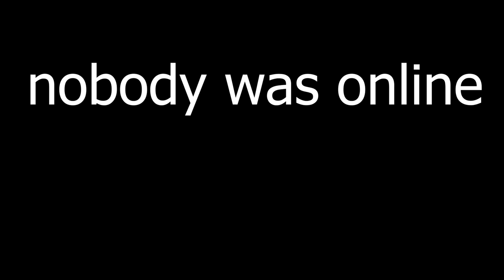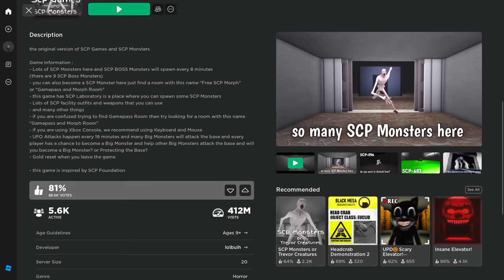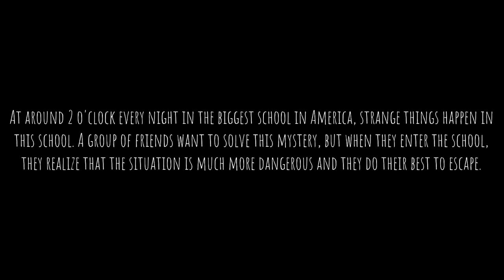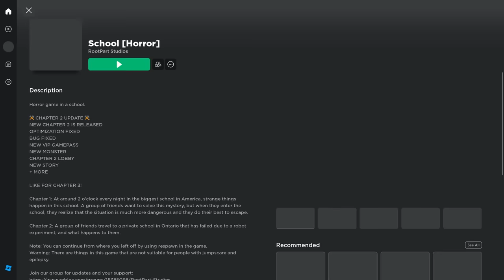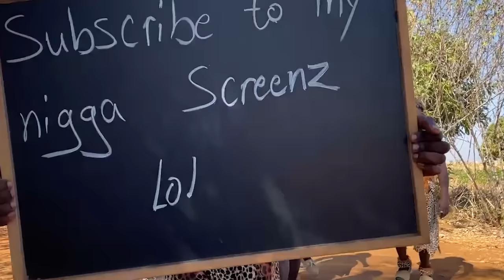Roblox is cursed...